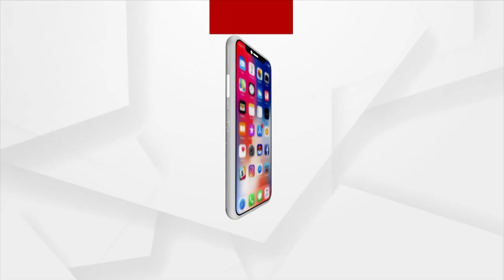Titan Submarine Incident 2023: Know All About The Tragic Submersible Accident